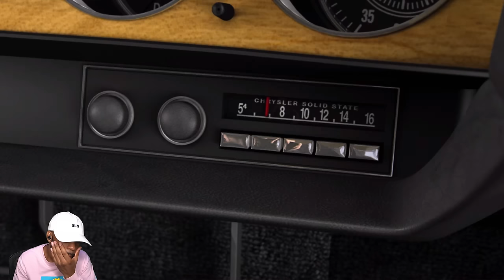Time Ran Out 😂 "DRIVER SAN FRANCISCO" (PS3 Gameplay Part 8)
Driver: San Francisco is an action-adventure driving video game developed by Ubisoft Reflections and published by Ubisoft. It is the fifth installment in the Driver series and its most recent main installment to date. It was released in September 2011 for the PlayStation 3, Wii, Xbox 360 and Microsoft Windows, with an edition for Mac OS X in March 2012.

In this episode of Driver San Francisco, we explore the thrilling Chapter 5: Deep Undercover, where tension and action reach new heights. Watch as we navigate the streets, complete challenging missions, and utilize the unique shift mechanic to outsmart our enemies. Whether you're searching for tips on Driver San Francisco gameplay, looking for a full walkthrough, or interested in the best cars and missions, this episode has something for every fan of the series.

Chapters:
0:00 - Coming Up
0:20 - Story Recap
0:57 - Chapter 5: Deep Undercover
1:11 - Story Mission - Frozen
9:13 - Chapter 6: Hunted
11:05 - Side Missions
49:10 - Story Mission - Escapist